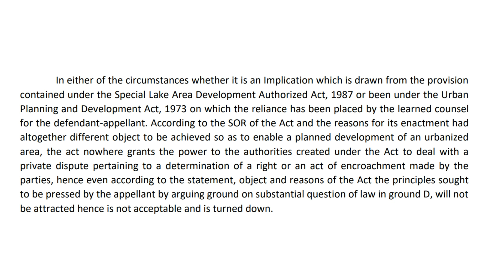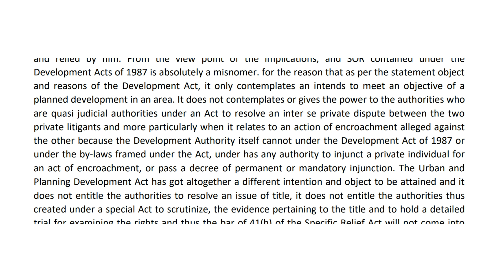Rajasthan High Court, Ex. No. 13, 90-100 W.P.M